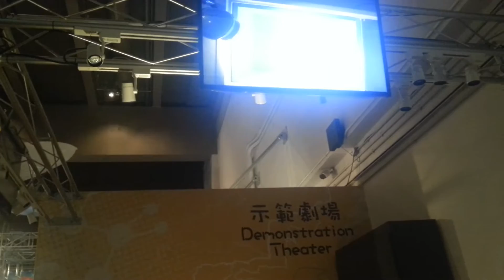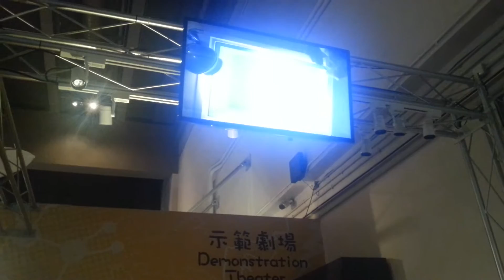香港科學館 人造雲示範